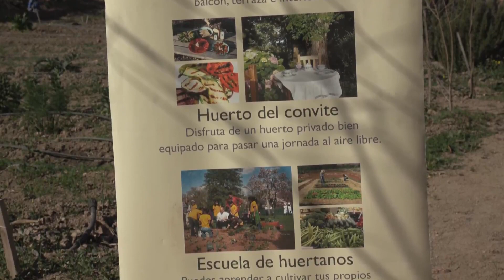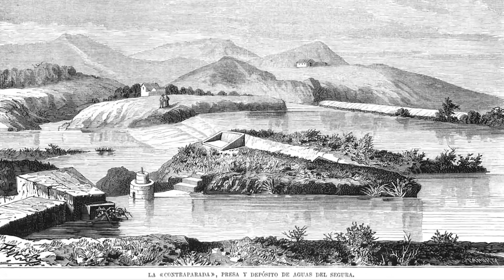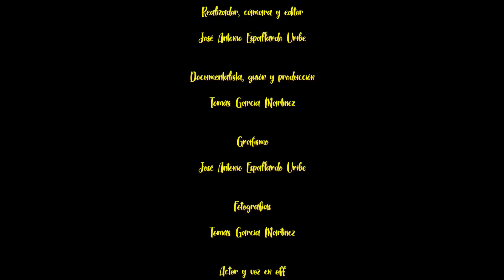La Huerta de Murcia. Huerta y Salud.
Documental “La Huerta de Murcia. Huerta y Salud”. A través de esta proyección se quiere poner en valor, los sistemas de riego, los cultivos en el siglo XXI, los valores ambientales, patrimoniales, las tradiciones, la recuperación del patrimonio mueble y mostrar la Huerta como un espacio “agropolitano y resiliente”.

Entrevistados:
Clara Alarcón Ruiz (Técnico Museo de la Ciudad de Murcia)
Diego Frutos Saura (Huertano, Presidente de la Junta de Hacendados de Murcia)
Paco Orenes García “el huertanico” (Huertano / empresario)
José Tomás Martínez López (Huertano / empresario)
Antonio Navarro Corchón. Concejal de Huerta y Desarrollo Sostenible del Ayuntamiento de Murcia.
Herminio Picazo Córdoba (Biólogo / Director de Ecopatrimonio)
María Luján Ortega (Documentalista)
Tomás García Martínez (Documentalista)
José María Egea Fernández (Catedrático de Botánica de la UMU)

Dirección y montaje: José Antonio Espallardo.
Documentación, producción y fotografía: Tomás García.